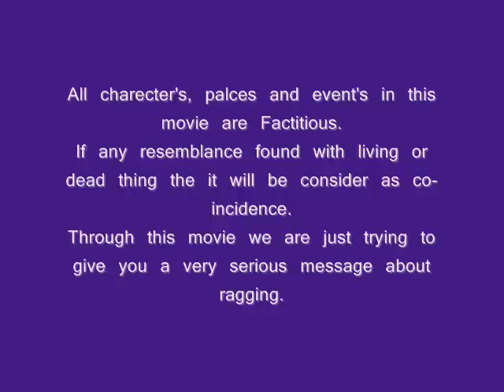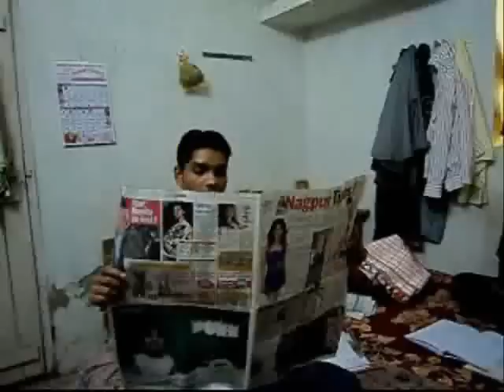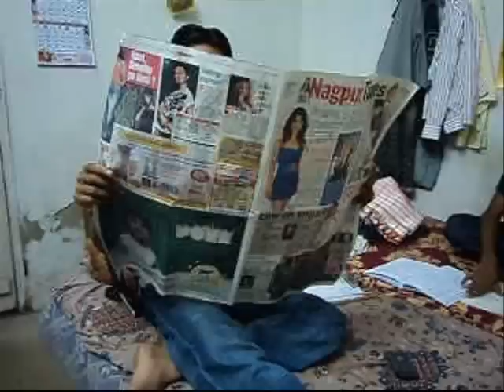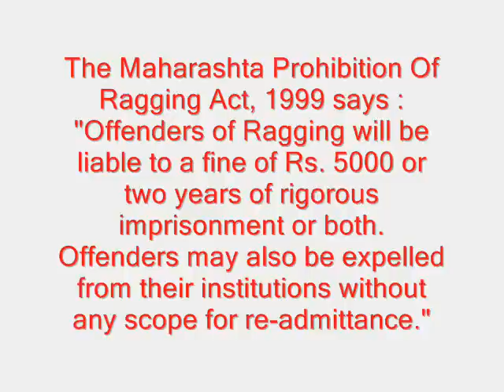Ragging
A short film by Devendra and Group of KITS, Ramtek.
This film attempts to show the show the ill effects of ragging in college.